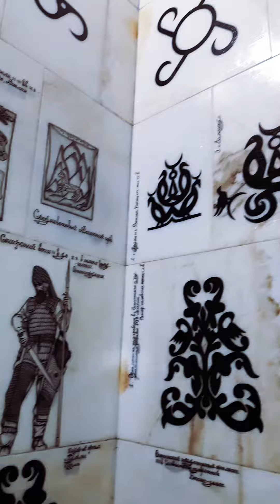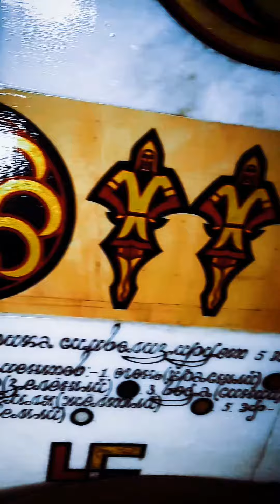Для проекта "Аланское наследие".